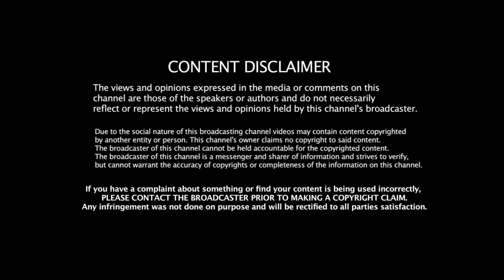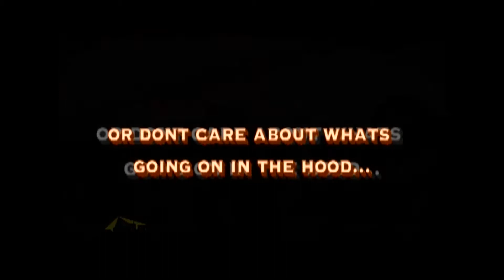WBMCTV presents New Hood City (Promotional Trailer)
NEW HOOD CITY - Is a global metropolis where we profile different neighborhoods and the ghetto superstars in them.
SCIENCE PROJECT FILMS and WBMC TV hit the mean streets of New York and journeys into the hallways and pissy staircases of Brooklyn's Farragut Housing Projects where anything can happen.